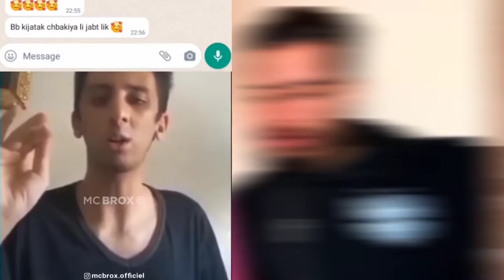جزائري يموت من الضحك على فيديوهات مغربية 2022 | اتحداك ما تضحك !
الحمدلله❤
لا اله الا الله💙
سبحان الله💛